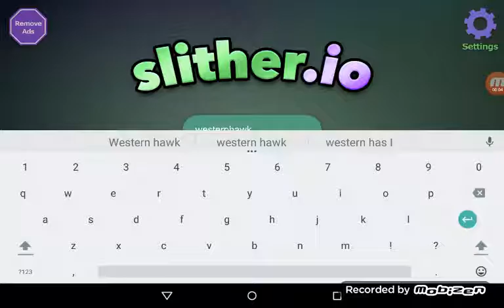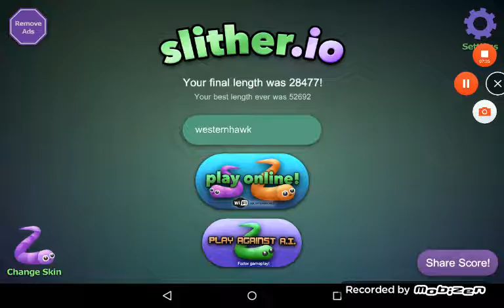Slither.io im so good